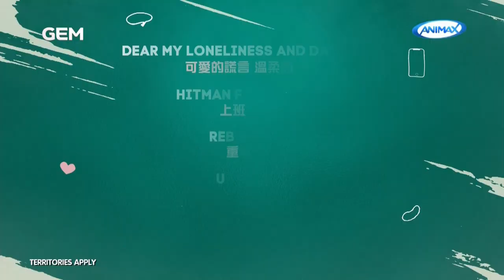Gem TV Asia - Gem Drama Nights